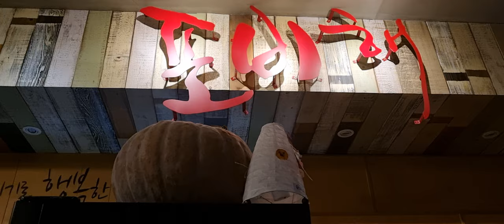형 동생만난지금하자 메리크리스마스 가족파티 밧데리없어끊어짐 사랑 행복